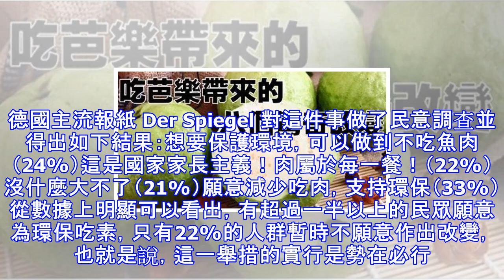德國新規「政府宴請都吃素」！而這個國家禁肉1200年，世界上最長壽的地方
隨著素食的崛起，人們對吃素或是吃肉這個飲食話題漸漸有了爭議，儘管有許多專家學者證實了吃素才是正確飲食這一命題，但還是有很多肉食者難以改變自身的飲食方式去接納素食。僅靠個人的力量去宣揚素食是微乎其微的，只有政府部門的加入，全民食素的那一天才有可能儘快實現。Barbara Hendricks01以後政府宴請都吃素，德國環保部新規 近幾日，對於素食者最大的福音——德國環境部的一條新聞登上了各大頭條，環境部長Barbara Hendricks正式宣布，從今往後，聯邦環境部的公務餐以及活動宴請，只提供素食！環境部下屬各個部門均收到通知：所有由德國環境部負責的活動，都不再提供肉類、魚類、以及任何包含肉類及...